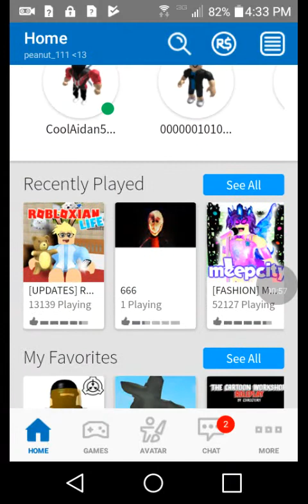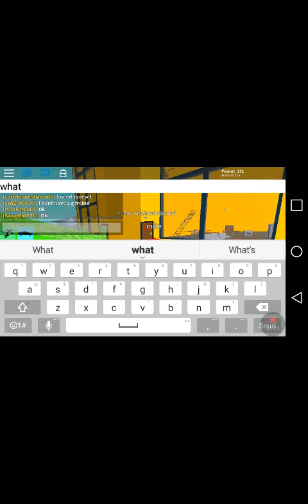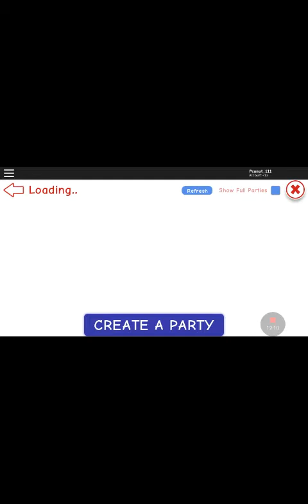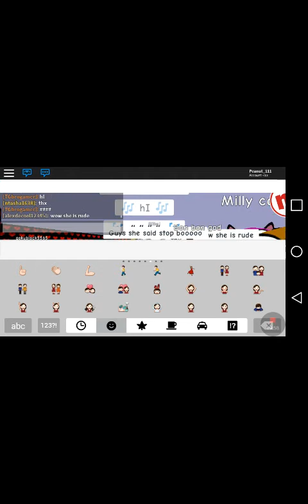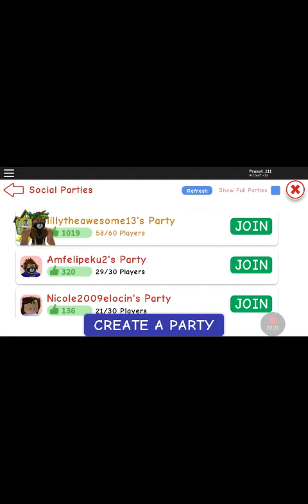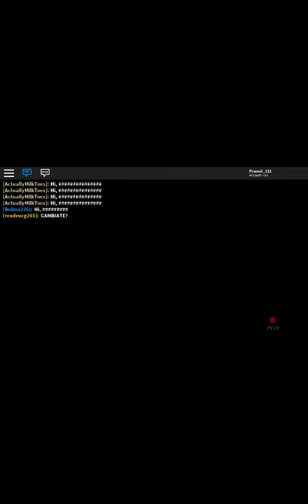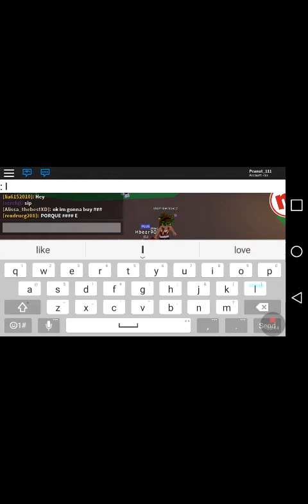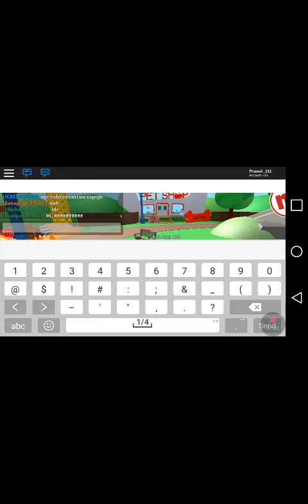My first story ever told